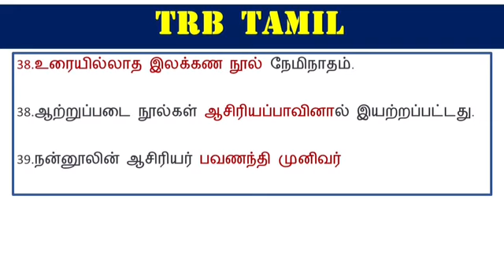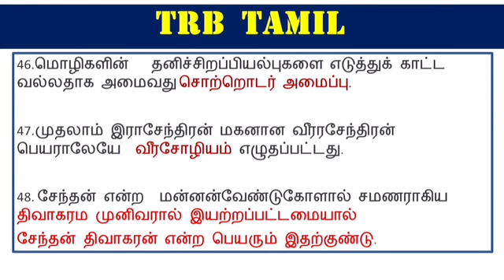TRB 2021Tamil important questions and answers |TRB Exams Tamil Questions and answers | PG TRB TAMIL